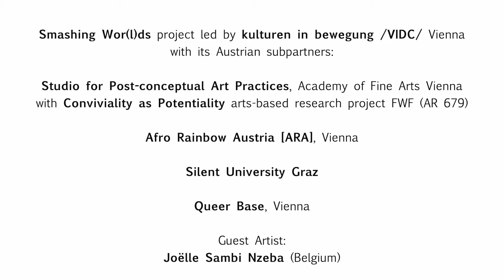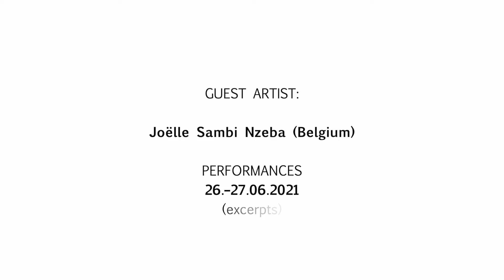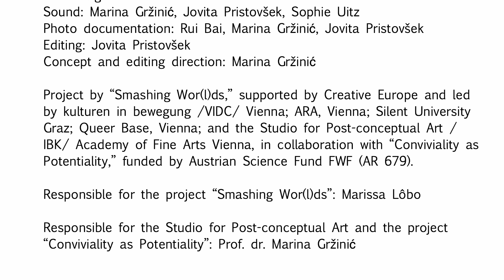Smashing Wor(l)ds TALKS & HAPPENINGS 26 06 2021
TALKS & HAPPENINGS
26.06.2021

Intro:
Marissa Lôbo & Marina Gržinić

Vivi Zurita:
TALK

Asma Aiad & Ju Yoo:
INVISIBLE WOMEN

Mohammad Numan:
INTERVENTION: PUSH-BACKS AND REALITIES OF REFUGEE LIFE

Mika Maruyama & Jovita Pristovšek:
STATEMENT: EDITING WOR(L)DS

GUEST ARTIST: Joëlle Sambi Nzeba (Belgium):
PERFORMANCES
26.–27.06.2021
(excerpts)

Credits
Recording: Jovita Pristovšek
Sound: Marina Gržinić, Jovita Pristovšek, Sophie Uitz
Photo documentation: Rui Bai, Marina Gržinić, Jovita Pristovšek
Editing: Jovita Pristovšek
Concept and editing direction: Marina Gržinić
Vienna, August 2021